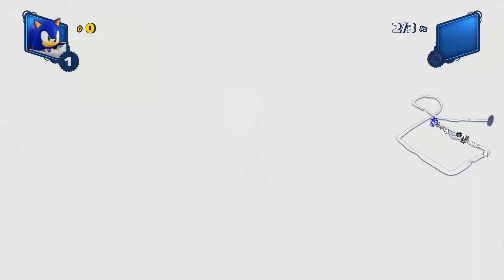More Team Sonic Racing because why not